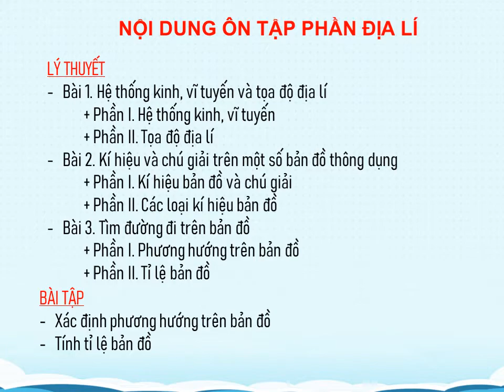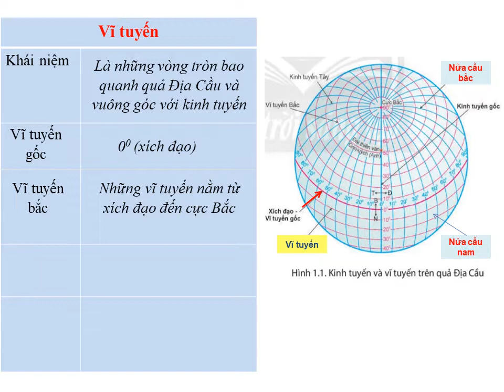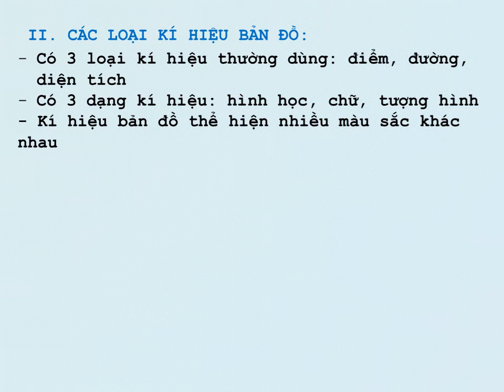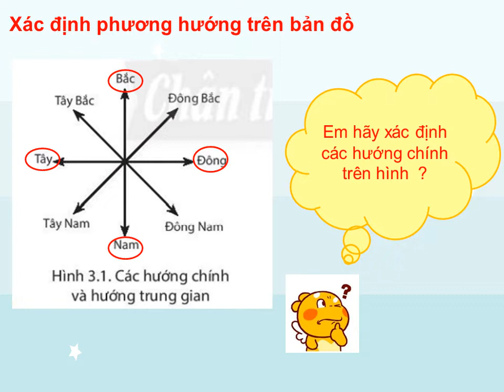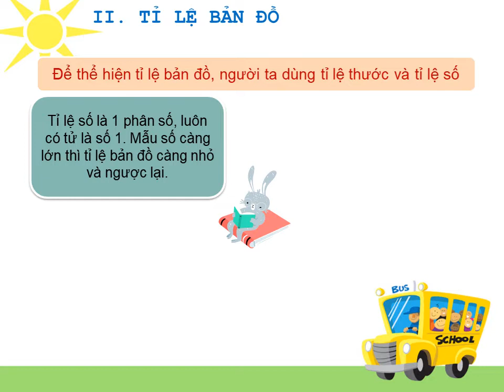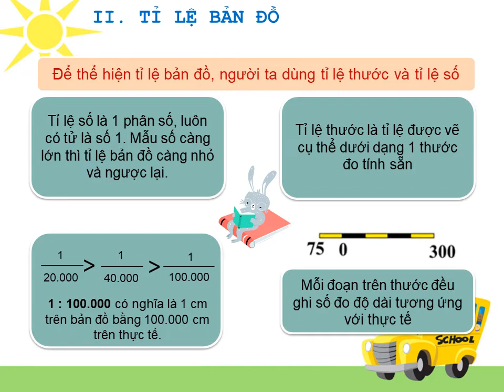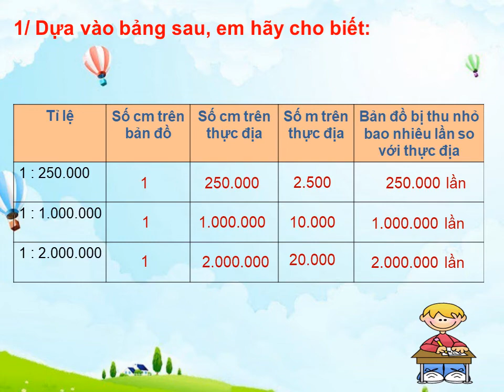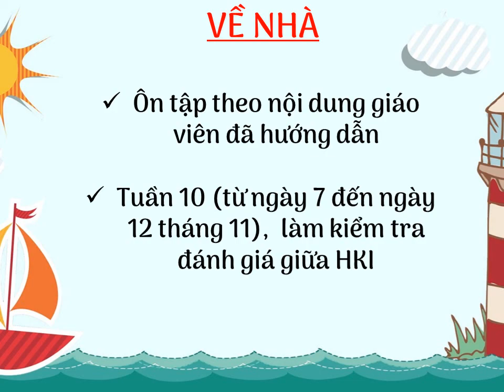LS-ĐL 6 - PHẦN ĐỊA LÝ - ÔN TẬP KIỂM TRA GIỮA HK1 (2022-2023)